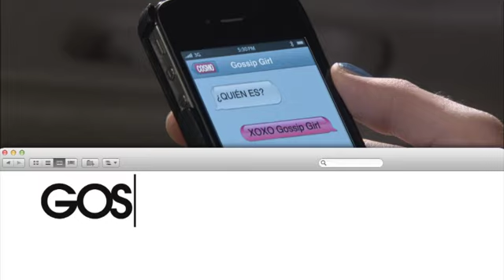Gossip Girl - Segunda Promo 6ª Temporada [COSMOPOLITAN TV] - Español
Segunda promo de la 6ª y última temporada de Gossip Girl gracias a Cosmopolitan TV y que se emitirá el 21 de Octubre en primicia en España.

Éste video pertenece a Cosmopolitan TV España, créditos a sus respectivos propietarios. No pretendo infringir derechos de copyright, solo compartirlo para el uso y disfrute de los usuarios.

- Ed Westwick Spain - Web y fanclub en España del actor Ed Westwick.
¡VISÍTANOS!